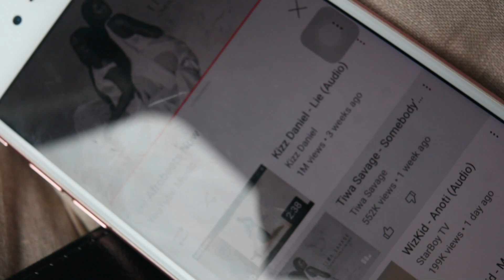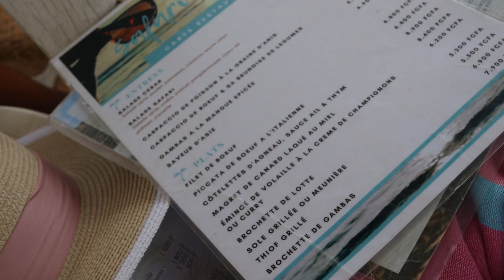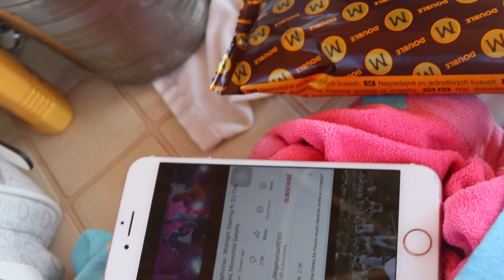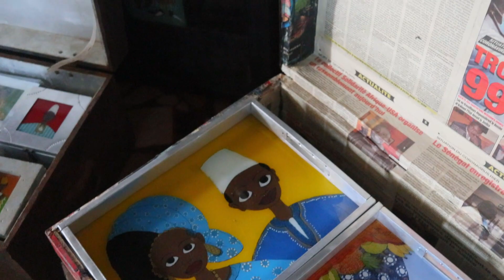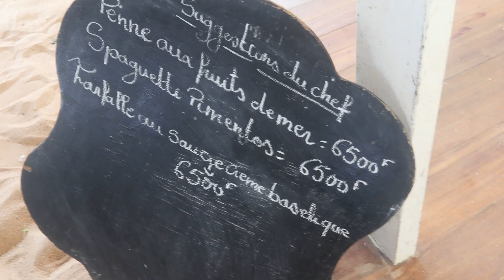SALY, SENEGAL: WHY YOU SHOULD VISIT SALY, SENEGAL FOR HOLIDAY?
Hey Lovelies,
Hope you enjoy the weekend vlog.

TIMESTAMPS
00:00 -Intro
2:11 - Packing for Saly
3:06 - Traveling to Saly
4:19 - Tour of Keur Palmier & Room tour
7:09 - Lunch and chilling at Safari Beach Club
10:20 - Sunday morning and Breakfast
12:17 - Art shopping in Somone
16:05 - Tour of the Mangroves in Somone
18:49 - A visit to the Sacred Bonsai Boabab
21:21 - Tasting the special Senegalese fruit
23:13 - Review of the fruit
24:09 - Lunch and chilling at the Beach house Saly
27:13 - Outro